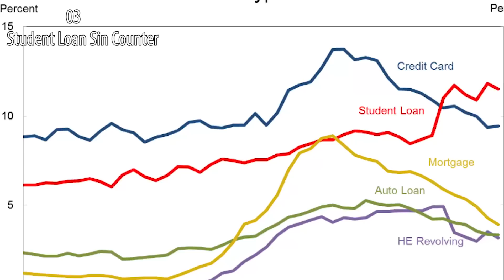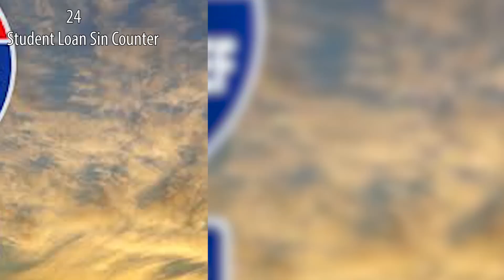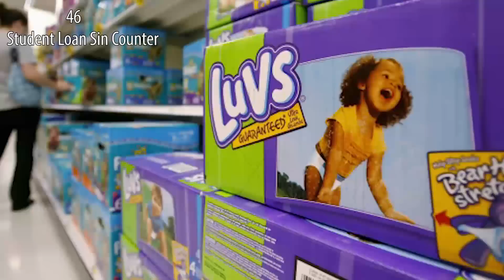Everything Wrong With Student Loans in 6 Minutes or Less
Nothing is without sin. Especially student loans. We all have them and we all hate them.

Watch. Sin. Enjoy.

What sinful topic would you like to see covered next?